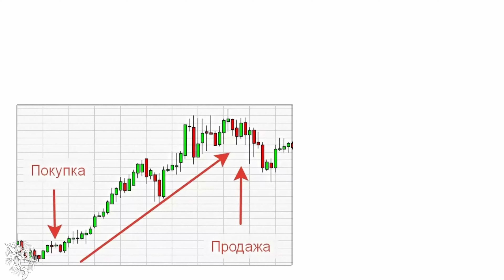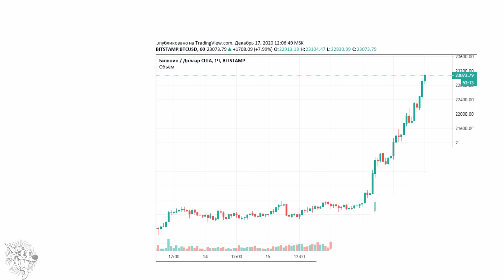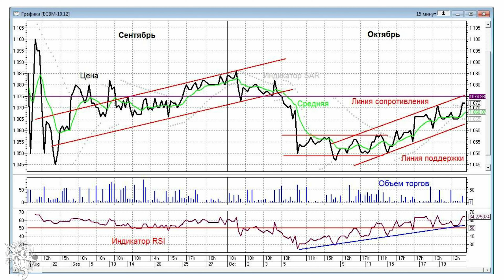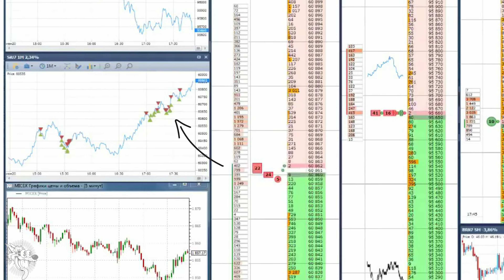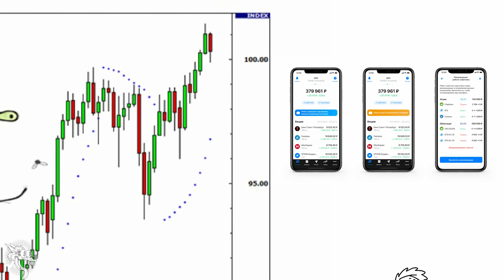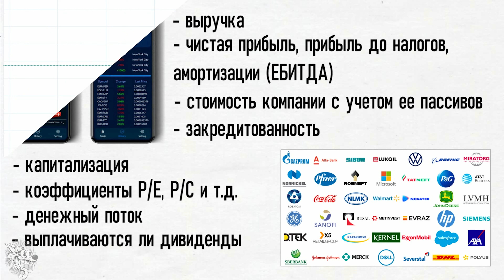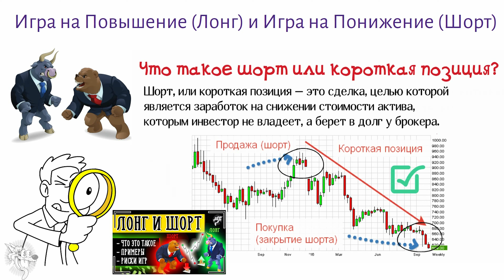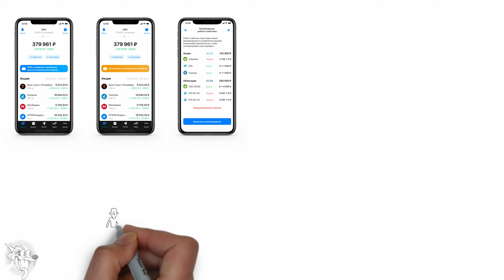Как торговать на бирже? Инструкция торговли на бирже за 10 минут. Трейдинг для начинающих с нуля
🚀 Покупаю акции и криптовалюту на этой Бирже О том, как торговать на бирже новичку, но не знаете, как это делать, смотрите это видео. Вы на канале "ЖаждаPRO" @zhazhdapro

В видео рассказываем, какие способы трейдинга на бирже существуют, а также приведем инструкцию, как торговать на бирже новичку (неважно, это торговля на фондовой бирже, валютной или криптовалютной). И на какой бирже торговать лучше!?

⚡ Трейдинг на бирже – это процесс покупки и продажи финансовых инструментов, таких как акции, облигации, товары, валюты и другие активы, с целью получения прибыли. Это может быть краткосрочной или долгосрочной стратегией в зависимости от целей и предпочтений трейдера.

Вот несколько ключевых аспектов трейдинга на бирже:
1. Обучение и исследование: Перед началом трейдинга важно получить достаточные знания о финансовых рынках, техническом и фундаментальном анализе. Трейдеры часто изучают графики, аналитические отчеты и новости для принятия информированных решений.
2. Выбор брокера: Трейдеры должны выбрать подходящего брокера, через которого они будут осуществлять свои сделки. Важные факторы при выборе брокера включают комиссии, платформу для трейдинга, репутацию  брокера и доступные рынки.
3. Разработка стратегии: Трейдеры должны определить свои финансовые цели, уровень риска и временные рамки. На основе этого они могут разработать стратегию трейдинга, которая соответствует их целям и стилю.
4. Управление рисками: Управление рисками является ключевым аспектом успешного трейдинга. Трейдеры устанавливают стоп-лоссы, определяют размер позиции и следят за своим капиталом, чтобы минимизировать потери.
5. Психология трейдинга: Эмоции, такие как страх и жадность, могут сильно влиять на решения трейдера. Успешные трейдеры умеют контролировать свои эмоции и принимать решения на основе анализа, а не на основе внезапных импульсов.
6. Постоянное обучение: Финансовые рынки постоянно меняются, и успешные трейдеры постоянно обновляют свои знания и адаптируют свои стратегии к новым условиям рынка.

📈Трейдинг на бирже предоставляет возможность заработка, но сопряжен с рисками. Важно тщательно изучать рынки, иметь план и придерживаться стратегии для достижения долгосрочного успеха.